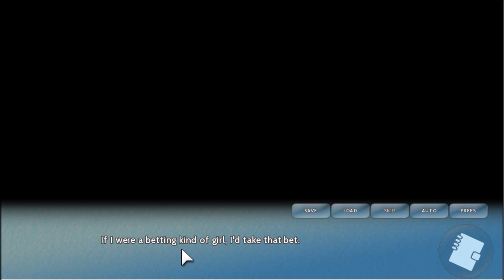Asagao Academy (Part 2) | Japanese Quarters | Blind Let's Play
Don't haze me, bro!